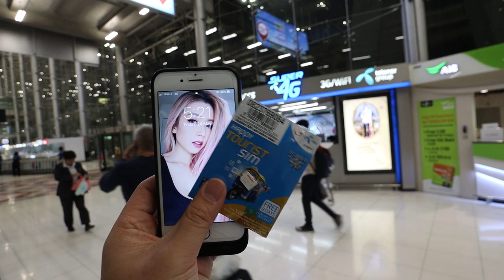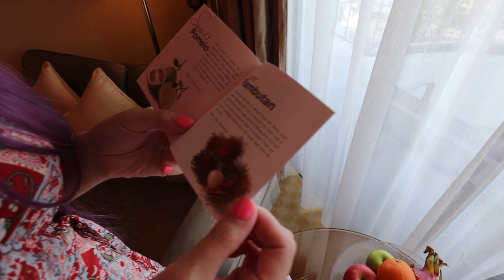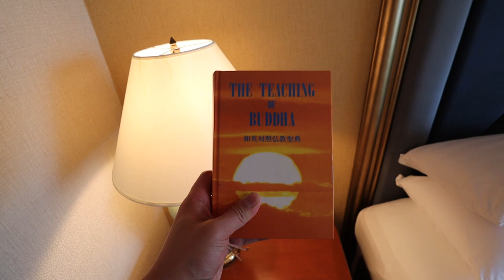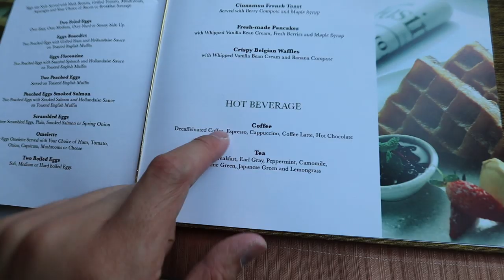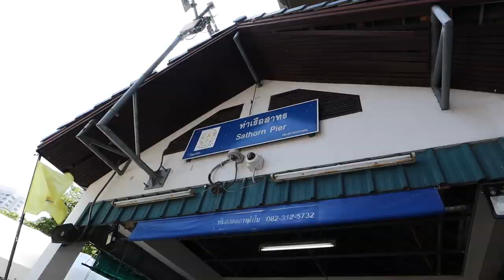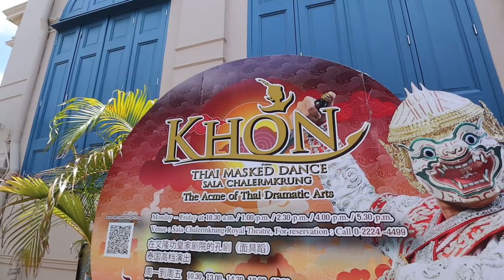Travelling to Thailand together *FOUR YEAR ANNIVERSARY*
Sawadee khrap! Welcome to the Thailand vlogs!!

We eat delicious Thai food, explore the city, and also celebrate our four year anniversary. I hope you enjoy this movie length vlog haha

(We were NOT paid to film this hotel but was invited to stay)

◊ Places we visited:
Temple of Emerald Buddha